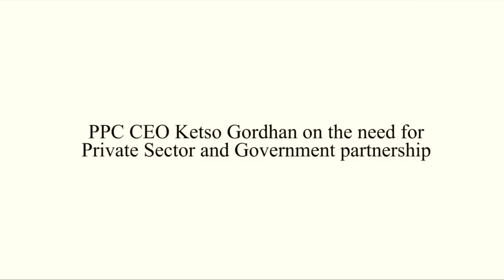BDLive PPC Private & Goverment partnership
Ketso Gordhan on the potential for a Private Sector / Government partnership.